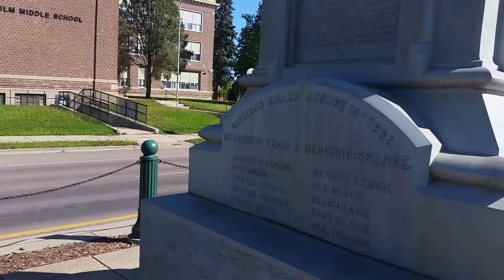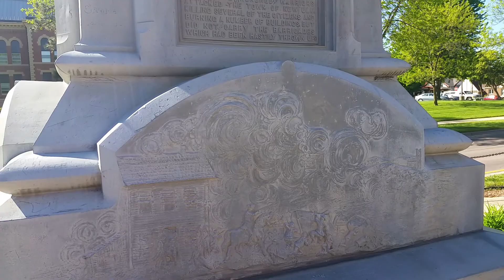New Ulm Defenders Monument, Minnesota - May 11, 2017 - Travels With Phil - Unedited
The New Ulm Defenders Monument in Minnesota. It is dedicated to the settlers and soldiers who fought in the war of 1862 against the Dakota Sioux. - . Travels with Phil by Phil Konstantin -